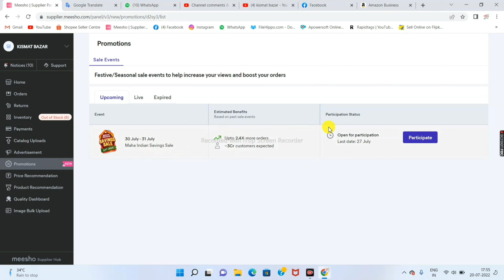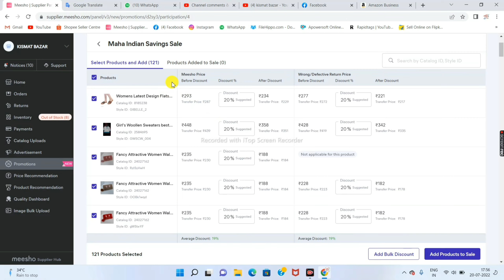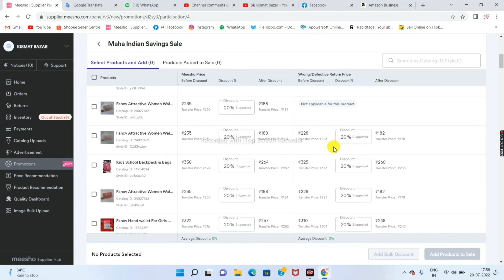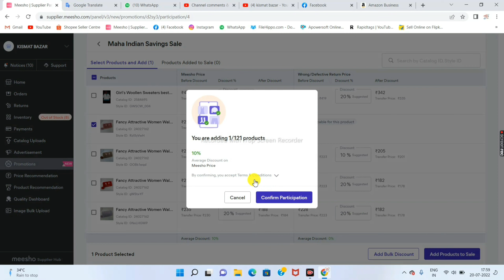Maha indian savings sale on meesho 30 July - 31 July | meesho upcoming sale 2022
Maha indian savings sale on meesho 30 July - 31 July,
meesho upcoming sale 2022,
meesho maha indian saving sale,
maha indian saving sale,
meesho maha indian savings sale 2022,
meesho maha indian saving sale 2022,
meesho maha indian savings sale,
meesho maha india saving sale,
meesho maha indian savings sake,
meesho maha indian price drop sale,
meesho maha indian sale,
meesho sale 2022,
meesho app,
meesho haul,
meesho sale kab hai,
meesho maha indian saving sale today,
maha indian savings sale on meesho
meesho,
meesho sale 2022,
meesho sale,
upcoming sale on meesho 2022,
meesho app,
meesho new update 2022,
amazon upcoming sale 2022,
meesho indian sale 2022,
meesho next sale 2022,
next sale on meesho 2022,
maha indian savings sale on meesho 2022,
meesho maha indian festival days sale 2022,
meesho sale offer,